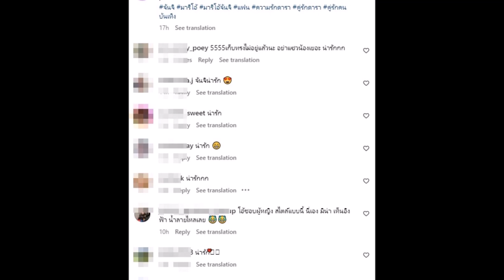คู่รักมาราธอนคบกันนาน8ปี เหตุใดฝ่ายหญิงไม่กล้าเรียกว่าแฟน